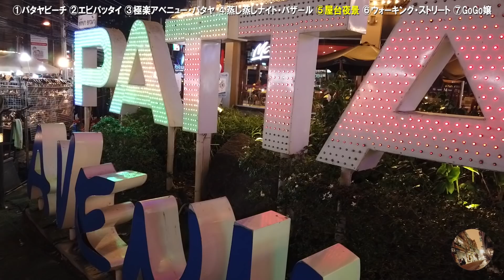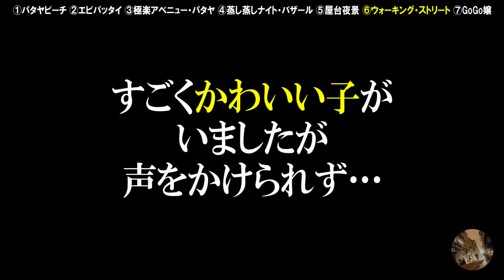パタヤでGoGoBarだらけのウォーキングストリートを練り歩く！ナイト・バザールも！Walk through GoGoBar's walking street in Pattaya!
2019年1月20日(日)
１か月振りのタイ旅行。その３日目と４日目。

夕方まで寝てしまいあわてて海へ。
３１℃ですが風がふいていて気持ち良い。

パタヤビーチをちょっとだけ眺めたら
夕方のパタヤをブラブラ。まったりとした時間が流れてます。

パタヤではまだ行きつけの店を見つけられていないので
ふと目に入ったレストランへ。
えび入りパッタイを食べました。
(バンコクのイムちゃんの方が美味しかったかも…)

近くのショッピングモール「アベニュー・パタヤ」へ。
パタヤにはあまりスタバがないので
即入店し、大好きなカフェオレを飲みました。

The Avenue Pattayaは屋台が有名だそう。
ネットで見ると２階にあると書いてありましたが
自分が行った時はたまたまなのかテラスに出ていました。

Osmo Pocketは画角が調整できないのが難点ですが
持っているだけで簡単にドリーが撮れるので
ブラブラ歩きの時に重宝します。

The Avenue Pattayaは２階奥のトイレが利用できます。
キレイなのでオススメです。
「セントラルフェスティバル・パタヤ」などの
大きめのショッピングモールもトイレはキレイなのですが
トイレに行くまで結構歩かないといけないです。
このThe Avenue Pattayaはサクッと行けて便利！

このあと「ナイト・バザール」へ行きました。
奇妙奇天烈なガジェットが好きなので
タイでしか使えない変わったスマホでも買おうかと思ったら
売ってなくて残念。
自分は奥まで行っていないので、もしかしたらあるのかもしれません。

夜になってトイレがてら再び「アベニュー・パタヤ」へ。
ライトアップされてキレイでした。
ただマネキンが変な仕舞い方をされてホラーマネキンに！

ゲイバーに囲まれた今回のホテル「コパホテル」に戻り
シャワーを浴びてから「ウォーキングストリート」へ。

前回もそうでしたが、
すぐに入り口付近のGoGoBarに入ってしまうので
今回はOsmo Pocketを持って練り歩いてみました。
色々なGoGoBarがあるのは勿論、
すさまじい活気があふれ、テンションがあがります。

今回見かけたゴーゴーバーは以下。
■GoGoBar “SKYFALL”
■GoGoBar “LIGHT HOUSE”
■GoGoBar “SUGAR BABY”
■GoGoBar “PANDA”
■GoGoBar “HIDDEN”
■GoGoBar “LIVING DOLLS SHOWCASE”
■GoGoBar “RED SQUARE”
■GoGoBar “BACCARA（バカラ）”
■GoGoBar “HAPPY”
■GoGoBar “INFINITY”
■GoGoBar “GLASS HOUSE”
■GoGoBar “GINZA”
■GoGoBar “RUNWAY”
■GoGoBar “SENSATIONS”

ゴーゴーバーはまだまだいっぱいあるので
次回以降も満喫したいと思います。

今回は、新しくできた店“BLISS（ブリス）”へ
ELT持田香織似の子をペイバーしました。
話したあとに「フフッ」と笑う癖が可愛いかったです。

彼女とチュムチュムを食べにいったのですが
カメラで撮影せず…。
ソンテウやバイタクにも乗ったのに…。

今回の旅行
■2019/01/18 【初日】いざパタヤ・リベンジへ！そして大人とは思えない旅でのミス

■2019/01/19 【２日目】パタヤ再び！ゲイバーに囲まれたホテルとパラダイス・マッサージ&バービア散策

■2019/01/20 【３日目・４日目】パタヤでGoGoBarだらけのウォーキングストリートを練り歩く！ナイト・バザールも！

■2019/01/21 【４日目】パタヤからバンコク市内そしてドンムアン空港へ【渋滞を回避する方法】

【過去のタイ旅行】
■2018/12/09【タイ旅行 初日】冬のバンコク旅行 成田からScootでドンムアン空港へ。宿泊はジャスミン・リゾート・ホテル

■2018/12/10【タイ旅行2日目】バンコク「イムちゃん」でグルメを満喫&タイの秋葉原「MBK」へ。

■2018/12/11 & 12/12【バンコク旅行 3日目&4日目】12月で30℃! 冬こそオススメな南国タイ。パタヤへ…

■2018/12/14 & 12/15【タイ旅行 ６日目&最終日】

■2019年1月版 タイ・ドンムアン空港の入国・荷物受け取り・税関・SIMカード購入。さらにバスとBTSで市内まで (From Don Muang Airport to the city)

■タイのバンコクで出会った美しい女性たち 〜Beautiful girls who met in Bangkok, Thailand〜

January 20, 2019 (Sunday)
Thailand travel. The third day and the fourth day.

I went to bed in the evening and got up and went to the sea.
It is 31 ° C, but the wind is blowing and it feels good.

I would like to see Pattaya Beach for a moment
Take a walk in the evening Pattaya. The time has passed and the time has passed.

I have not found my favorite restaurant in Pattaya yet
I went to the restaurant that I had a chance to see.
I ate patay with shrimp.
(Maybe “Im-Chan” in Bangkok was better ...)

To nearby shopping mall "Avenue Pattaya".
Because there is not much Starbucks in Pattaya
I entered the shop immediately and drank my favorite cafe au lait.

The Avenue Pattaya is famous for stalls.
It was written that it was on the second floor when I saw it on the net
When I went, I was out on the terrace.

Osmo Pocket has a drawback that the angle of view can not be adjusted
Because you can easily take a dolly just have it
Useful when shooting while walking.

The Avenue Pattaya has a toilet on the second floor.
It is recommended because it is clean.
Such as "Central Festival Pattaya"
The toilet is clean at the large shopping mall
I have to walk a lot until I go to the bathroom.
This The Avenue Pattaya is convenient to go quickly!

After that I went to the "night bazaar".
Because I like strange gadgets
If I thought I would buy an unusual smartphone that can only be used in Thailand
I'm sorry I didn't sell it.
Since I have not gone to the end, maybe there is.

At night, the toilet comes to Avenue Pattaya again.
It was lighted up and it was beautiful.
However the mannequin is weird how it is done and it becomes a horror mannequin!

Return to this hotel "Copa Hotel" surrounded by gay bars
Take a shower and go to "Walking Street".

The same was true last time,
I get into GoGoBar near the entrance soon
This time, I took a walk with Osmo Pocket.
Of course there are various GoGoBars,
It is full of vigor and tension.

Because there are many go-go bars
I want to enjoy after next time.

This time, I went to the newly made store "BLISS"
We have Paver for ELT Kaori Mochida.
After talking, the girl who laughs "Fu-Fu" was cute.

I went to eat Chum Chum with her
Without shooting with the camera .
Even though I got on Sung Tae Woo and Bai Tak ...